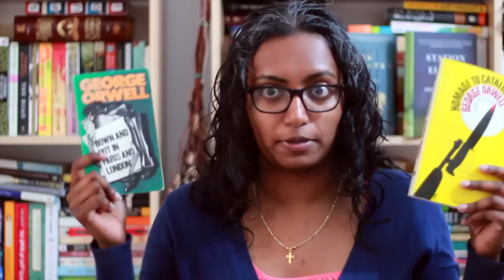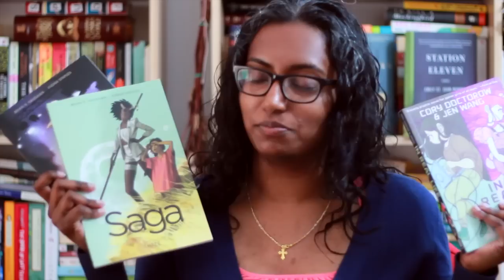Bout of Books 13 TBR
The Woman Warrior: Memoirs of a Girlhood Among Ghosts by Maxine Hong Kingston

Snapchat: My username is 'rincey' or scan the image in the video at 4:33